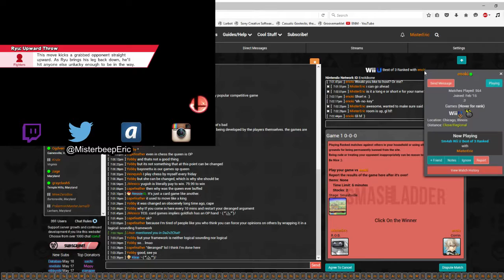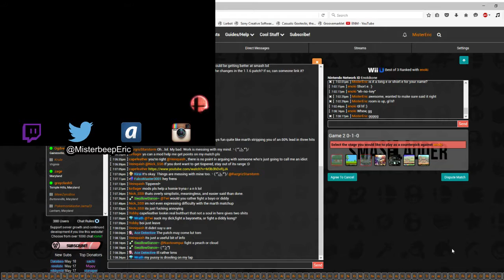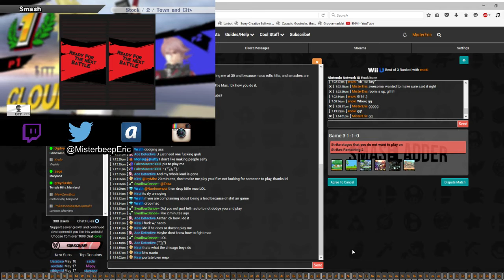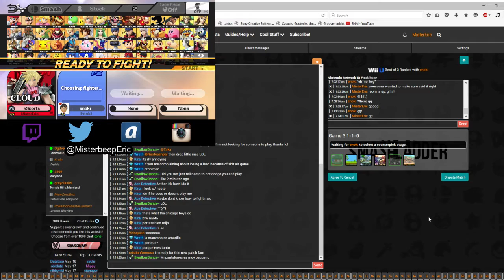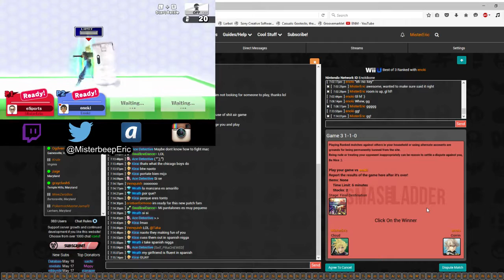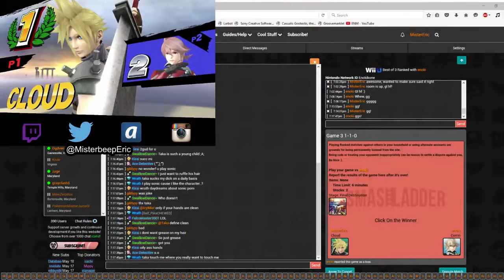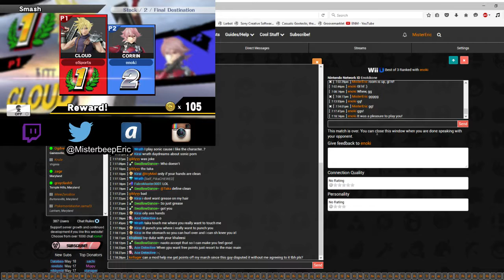【Anther's Ladder】Cloudy Day | enoki (Gold III) vs Mister Eric (Gold I)